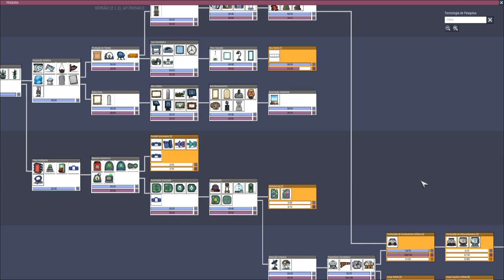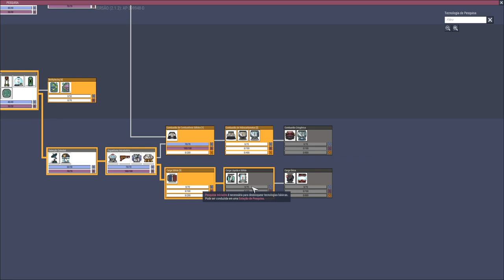ONI - Apertados e Produtivos - A primeira viagem a gente nunca esquece. EP29